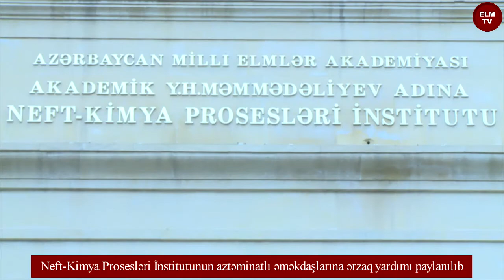Neft-Kimya Prosesləri İnstitutunun aztəminatlı əməkdaşlarına ərzaq yardımı paylanılıb